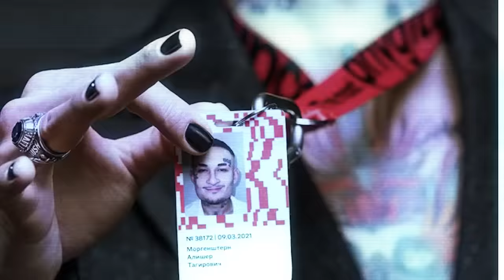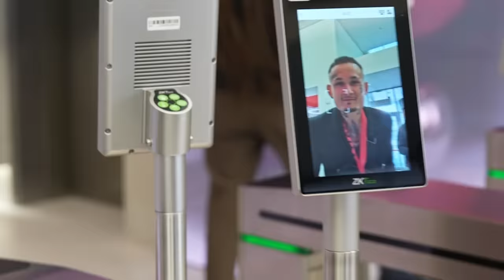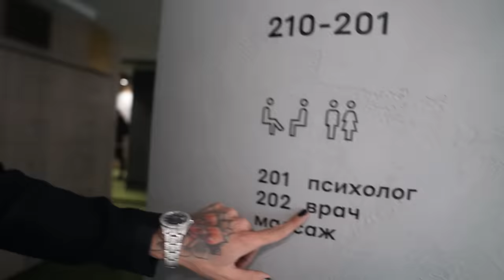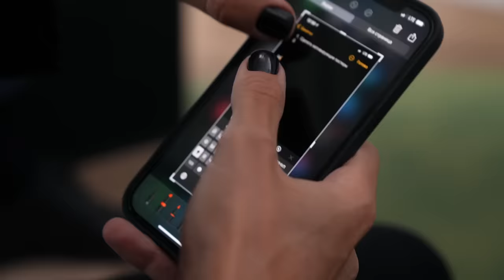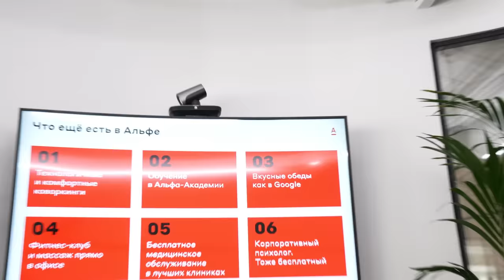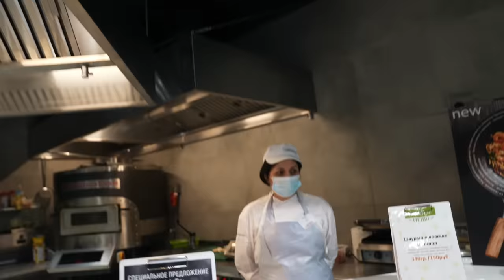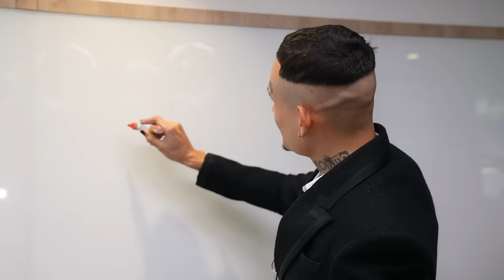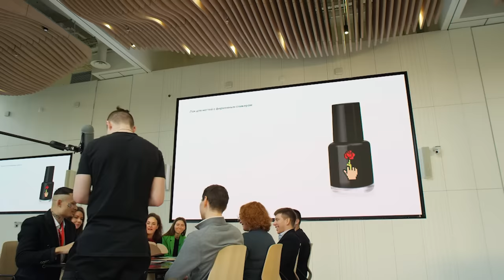Первый День в ОФИСЕ!! Я - ДИРЕКТОР БАНКА!! ! (чуть не уволили блин)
И возможно Я позвоню именно ТЕБЕ! или ДАЖЕ ПРИГЛАШУ в Офис и вручу карту ЛИЧНО!!!